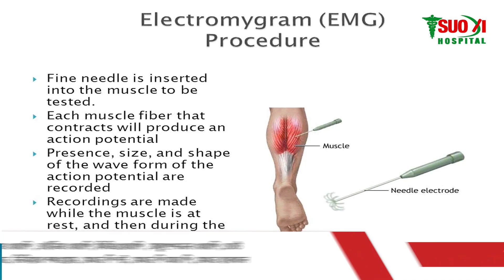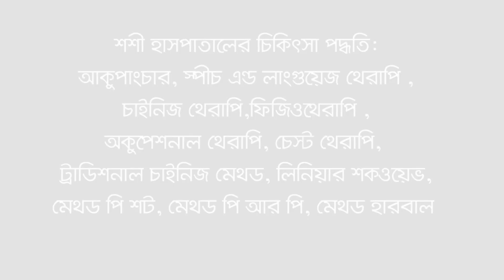ডুচেন মাসকুলার ডিসট্রফি রোগ থেকে মুক্তি পেলেন আকুপাংচার চিকিৎসায় | DMD Treatment update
USA থেকে রোগমুক্তির আশায় বাংলাদেশে অবশেষে মিললো সফলতা (মাসকুলার ডিসট্রফি থেকে মুক্তি)
যোগাযোগঃ

আকুপাংচার,থেরাপি,কোমর ব্যথা,রগের টান,ডাঃশহিদুল ইসলাম,Dr sm shahidul islam,medicine,muscular dystrophy,duchenne's muscular dystrophy, duchenne muscular dystrophy, duchenne's muscular dystrophy symptoms,muscular dystrophy research,ডিসট্রফি থেকে মুক্তি,মাসকুলার,শশী হাসপাতাল,